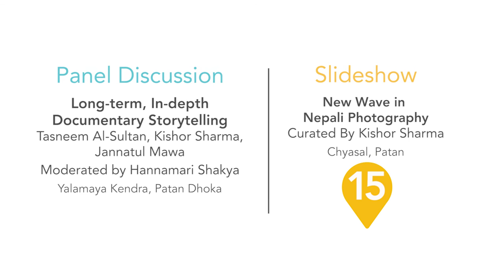Kishor Sharma talking about his panel discussion and slideshow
Kishor Sharma (b. 1983) is a freelance documentary photographer who teaches at Kathmandu University, CJMC and with photo.circle. In 2013, he completed an advanced visual storytelling course from the Danish School of Media and Journalism. In 2014, he was awarded the Asia Prize at the Photo City Sagamihara Awards, held in Sagamihara, Japan, for his documentary work on Nepali nomads. His works have appeared on many national and international media and exhibited in Nepal, India, Bangladesh, Cambodia, Finland, France, the UK and Japan. He strives to explore human societies through the photography.